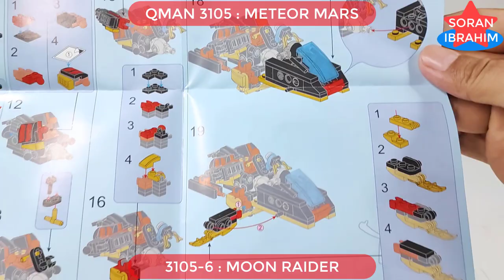Speed Build : Meteor Mars 3105 !! (part 06) ⚡️ How to build Lego Robot Qman Enlighten 6in1 combine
Hi~ everyone
Welcome to my Soran Ibrahim channel about unboxing and assembly :
Speed Build : Meteor Mars 3105 !! (part 06) ⚡️ How to build Lego Robot Qman Enlighten 6in1 combine Transformers combiner Power rangers megazord
Speed Build Qman Enlighten Meteor Mars : 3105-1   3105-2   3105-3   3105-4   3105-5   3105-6

Product information:
1. Model Number: 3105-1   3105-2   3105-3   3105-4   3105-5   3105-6
2. Warning: can not eat
3. Age Range: 6 years old
4. Certification: 3C
5. Plastic Block Shape: Self-Locking Bricks
6. Material: Plastic
7. Plastic Type: ABS
8. Bricks Blocks: ~908 +PCS

Lego Qman 3105 Meteor Mars 6 in 1
Satu set terdiri dari :
- 3105-1 Flame Swordman, isi : 157 pcs
- 3105-2 Torrent Protecter, isi : 173 pcs
- 3105-3 Storm Rider, isi : 147 pcs
- 3105-4 Creeping Ninja, isi : 144 pcs
- 3105-5 Shadow Hunter, isi : 150 pcs
- 3105-6 Moon Raider, isi : 137 pcs
- buku petunjuk untuk menggabungkan
6 model  Enam kendaraan kecil dapat digabung menjadi 1 Robot yang besar (The Raging Warrior).
Dimensi masing masing dus : 21 x 9 x 4,5 cm
Compatible dengan Lego ORI

Qman (formerly Enlighten)  1994–present
Guangdong Qman Industry Toys Co., Ltd.

The Delta Squad Megazord is the primary Space Patrol Delta Megazord formed when all five Delta Runners combine. Its weapons are the Delta Blaster and Delta Sword. It is equipped with a giant version of the Judgment Scanner built into its left arm which determines if a suspect is innocent or guilty and can only be activated by a Delta Morpher. Also, it has Shrink Cuffs that can be placed on or used to downsize opponents. It uses its blaster for Firing Energy and sword for the Delta Power Strike.